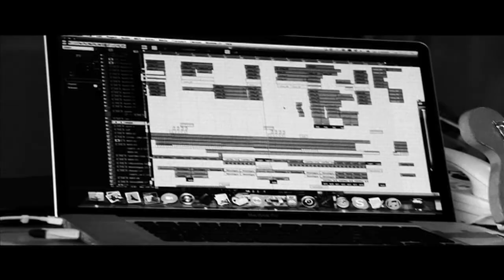MAURO DIRAGO ' A IN LOVE ' (official music video)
Written by Mauro Dirago / Rob Davis
From the REWIND Deluxe album
Bright Star Records/ RTR Universal Music oparations
Thanks to  Calasara Zumba class and Mishmack performing arts
Video Directed by Ben Summers
Mauro Dirago website